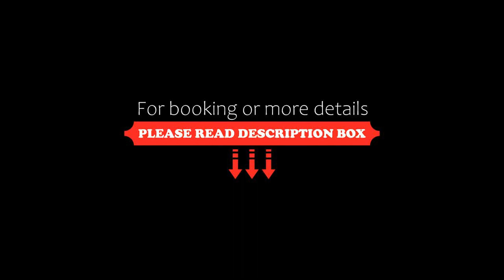La Casa del Viejo Correo, Yacanto, Argentina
About Property:
Boasting a seasonal outdoor swimming pool, a garden, and a shared lounge, La Casa del Viejo Correo features accommodation in Yacanto with free WiFi and city views. This property offers a private pool and free private parking.
This holiday home features 2 bedrooms, a kitchen with a fridge and an oven, a flat-screen TV, a seating area and 1 bathroom fitted with a bidet. For added convenience, the property can prov...
Property Type: Hotel
Address: Ruta Provincial 14, km 140.4, 5877 Yacanto, Argentina
Searching For
1. La Casa del Viejo Correo - Yacanto - Argentina
2. La Casa del Viejo Correo - Yacanto - Argentina Address
3. La Casa del Viejo Correo - Yacanto - Argentina Rooms
4. La Casa del Viejo Correo - Yacanto - Argentina Amenities
5. La Casa del Viejo Correo - Yacanto - Argentina Offers and Deals
Audio Credit:
Track Title: Blank Slate
Artist: VYEN